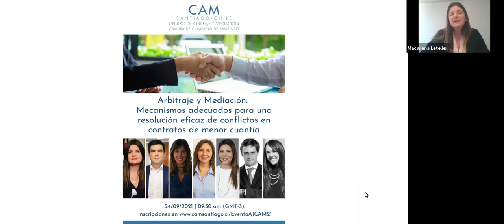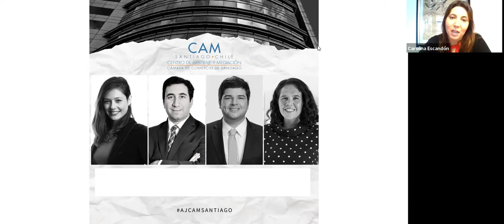AJCAM: Mecanismos adecuados para una resolución eficaz de conflictos en contratos de menor cuantía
Arbitraje y Mediación: Mecanismos adecuados para una resolución eficaz de conflictos en contratos de menor cuantía.

Actividad organizada por el Comité Ejecutivo (2020–2021) de los Árbitros Jóvenes del CAM Santiago (AJ CAM Santiago).

- Palabras de Apertura: Macarena Letelier Velasco (Directora Ejecutiva del CAM Santiago).

- Panel de Conversación
· María Soledad Lagos Ochoa (Jefa de la Unidad de Mediación del CAM Santiago).
· Javier Nicolás Cañas (Director Legal para Latinoamérica de Cumbra Ingeniería y Construcción).
· María Soledad Elizalde Aldana (Gerente de Asuntos Legales de la Mutual de Seguridad).
· José Tomás Bulnes (Integrante del Comité Ejecutivo de los AJ CAM Santiago 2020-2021).

- Clausura.
Comité Ejecutivo de los AJ CAM Santiago (2020–2021): Carolina Alcalde y Carolina Escandón.